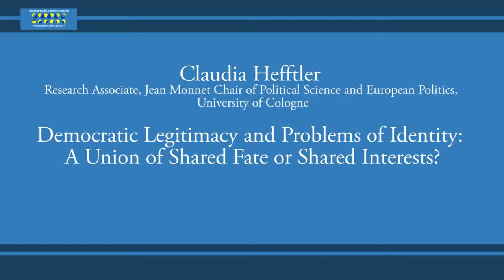THE NEXT EUROPEAN PARLIAMENT - Claudia Heffler_A Union of Shared Fate or Shared Interests?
The Next European Parliament: More Democratic and More Eurosceptic?
Moderator: Jerzy Celichowski (Vice-chairman of the Hungarian Europe Society)
Claudia Hefftler (Research Associate, Jean Monnet Chair of Political Science and European Politics, University of Cologne): Democratic Legitimacy and Problems of Identity: A Union of Shared Fate or Shared Interests?